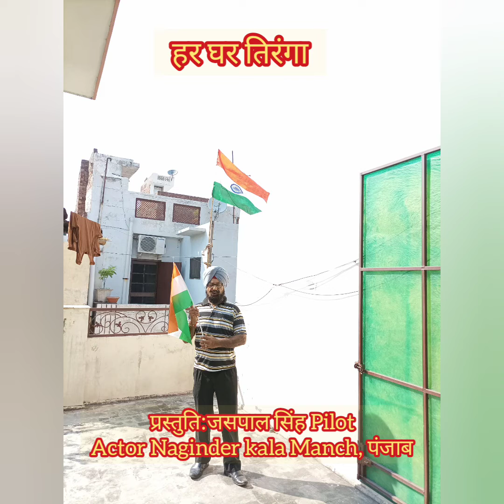Har ghar Tiranga@Actorpilotjaspalsingh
Azadi ka Amrit mahaa Utsav August 2022 Ghar ghar Tiranga